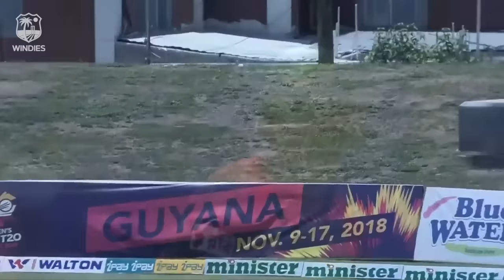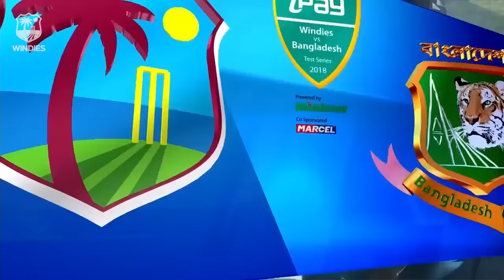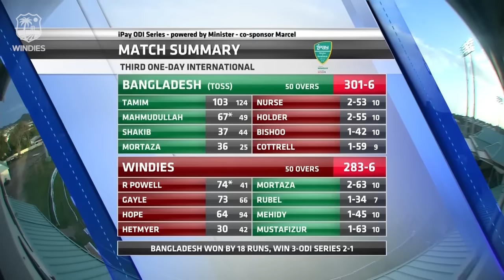Tamim Hits Hundred In High Scoring Finale - Windies v Bangladesh 3rd ODI 2018 | Extended Highlights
Bangladesh pulled off a stunning victory in the third and final ODI to claim a superb series win.The visitors posted 301-6 building their innings around another century from Tamim Iqbal. Windies started strongly with Chris Gayle looking in the mood, but he fell for 73 and his team fell 18 runs short of their target.